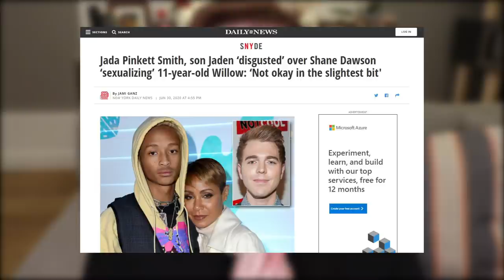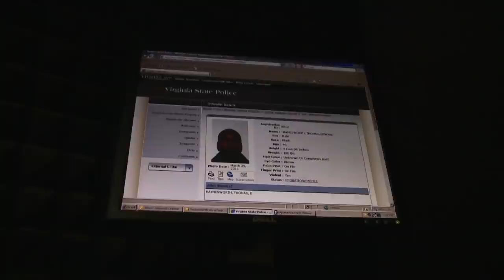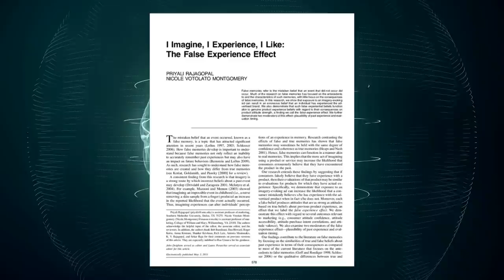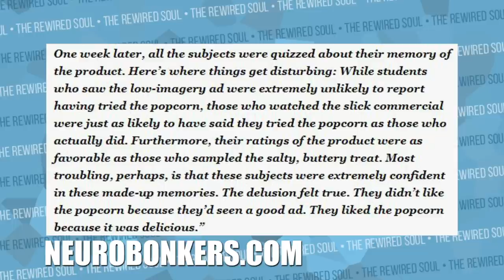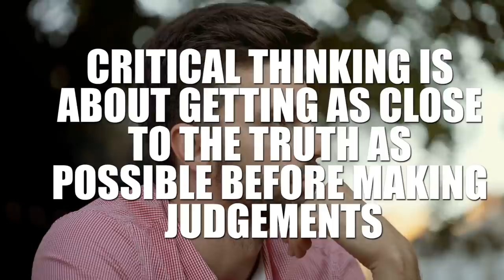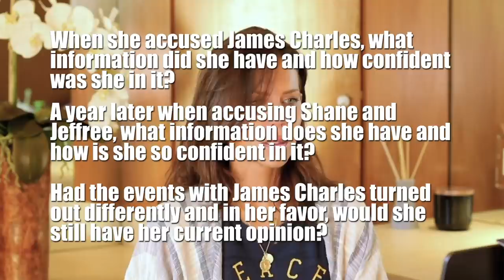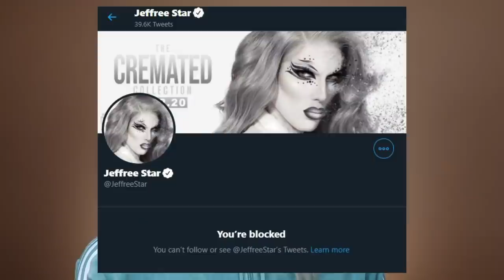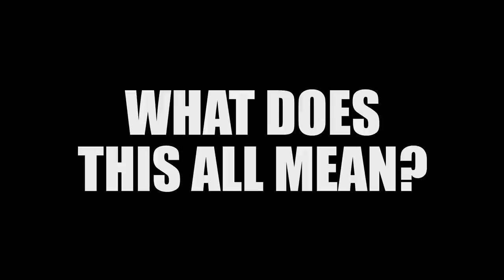Tati Westbrook vs Shane Dawson Under the Lens of Critical Thinking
It's easy to get caught up in the drama involving Tati Westbrook, Shane Dawson, Jeffree Star and James Charles by reacting to our emotions. In this video, we use critical thinking skills to assess the situation more thoroughly.

Recommended Books:
Your Deceptive Mind: A Scientific Guide to Critical Thinking Skills
The Skeptic's Guide to the Universe
Mastermind: How to Think Like Sherlock Holmes
Predictably Irrational
Emotional Intelligence

(Bye Sister deleted)